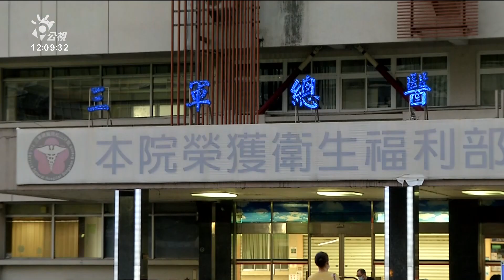三總松山院區醫護參加進香團後確診 中興醫院篩檢量大醫護壓力增 20210515 公視中晝新聞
三軍總醫院松山院區有醫護人員確診，疑似與南部進香團有關聯，院方表示，已針對所有員工擴大採檢。北市萬華區爆發茶室群聚感染，多數民眾湧入北市聯醫中興院區看診及篩檢，讓醫護壓力相當大。